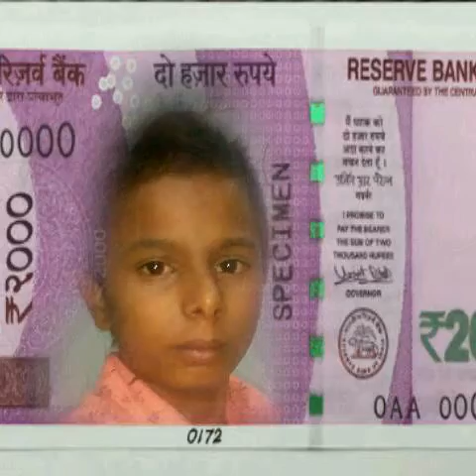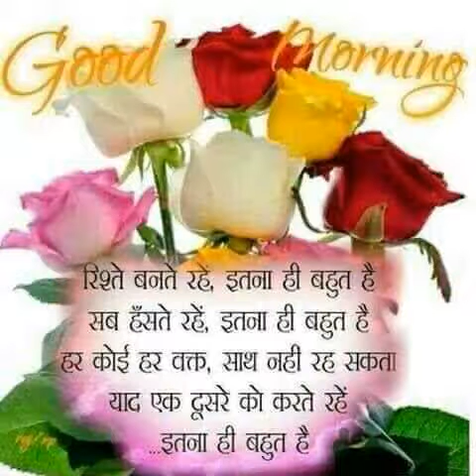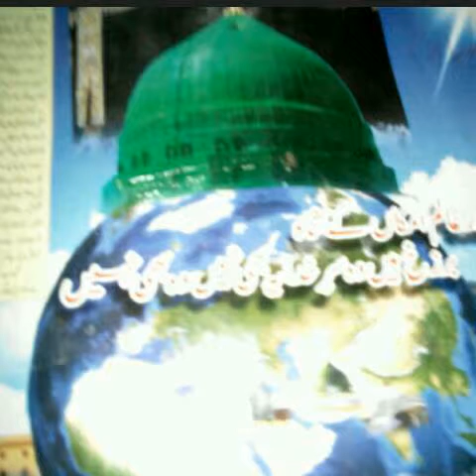naeem ashraf Ali plot no 28